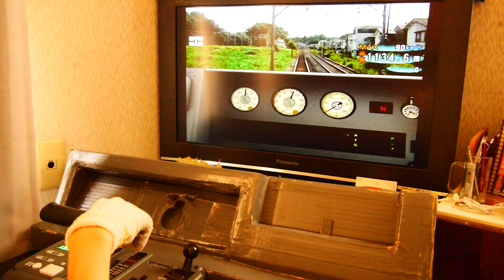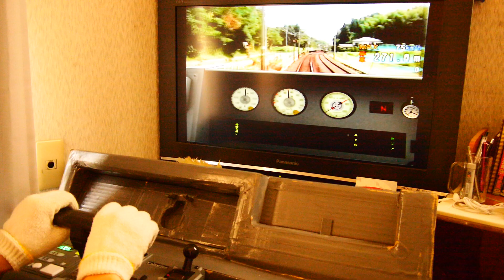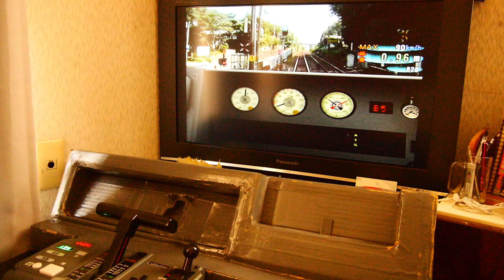【京成・都営浅草・京急線（教習所）】3時限目 基本制動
区間：快速 佐倉～大佐倉
使用車輌：3000形